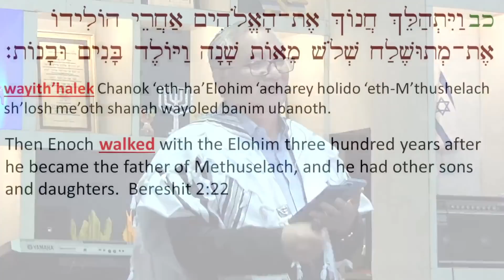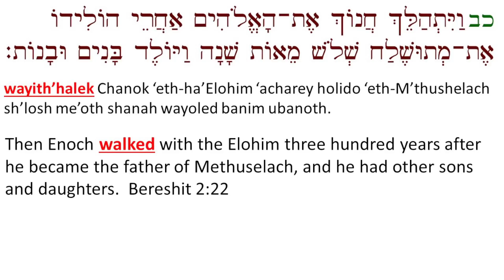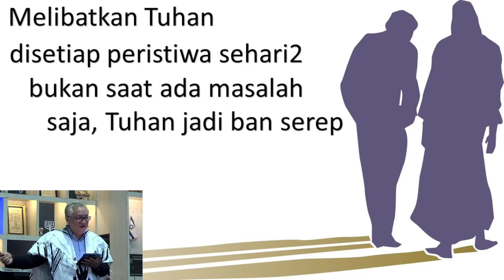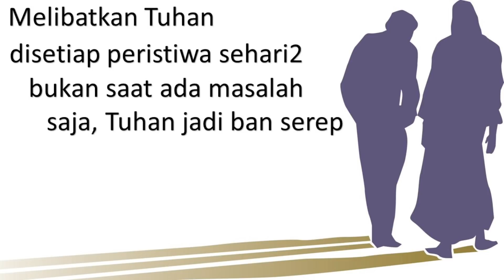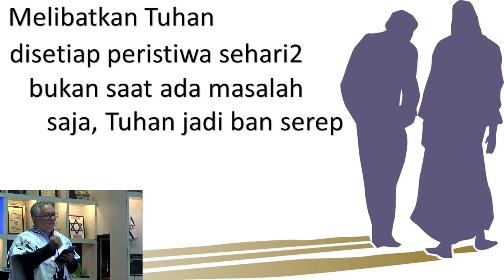Berjalan bersama Yeshua